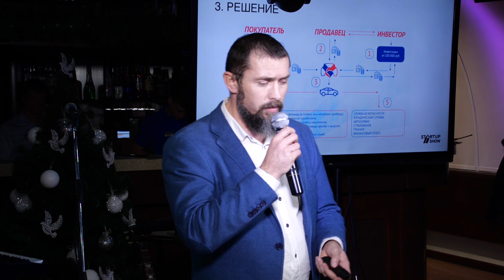Carberu, Алексей Жукевич